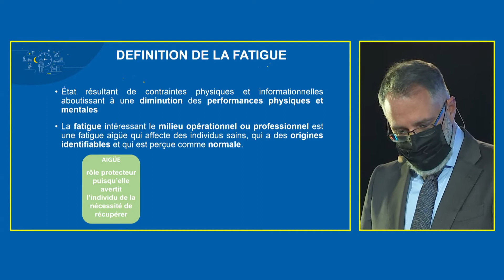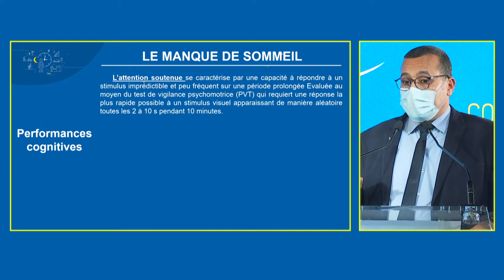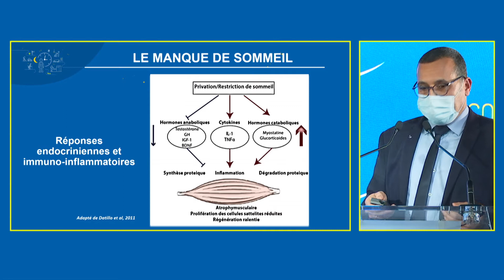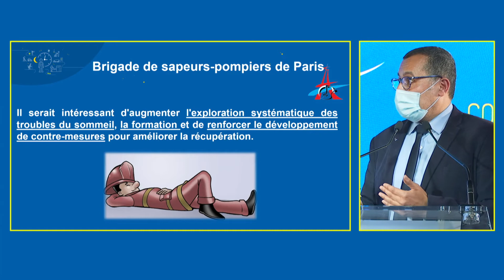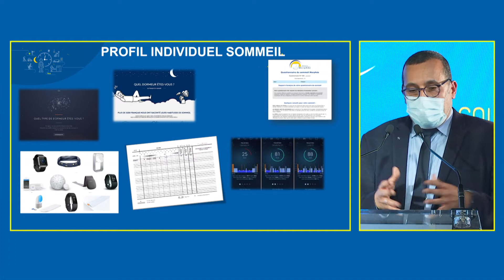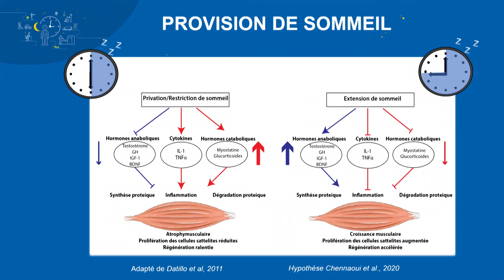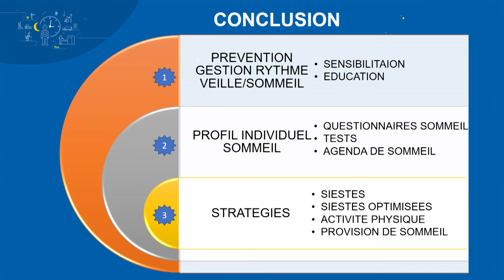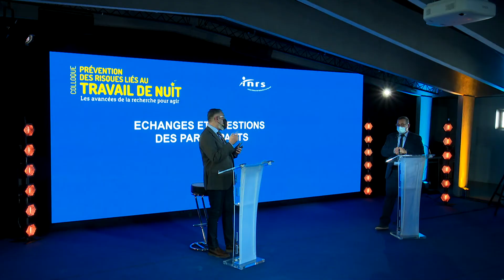Avancées de la recherche sur le manque de sommeil - Mounir Chennaoui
Effets d’un manque de sommeil sur l’organisme et dernières avancées de la recherche par Mounir Chennaoui, Université de Paris.